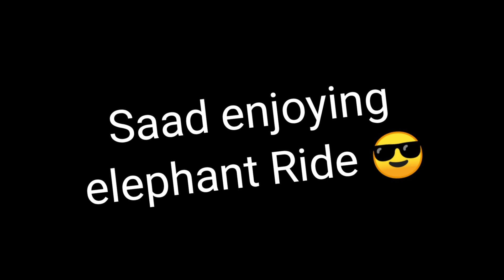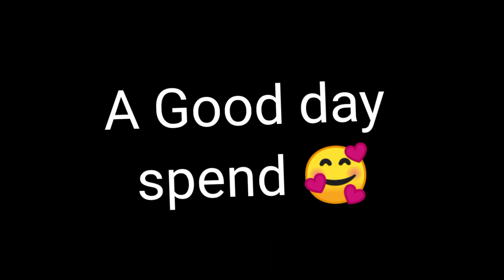Bahawal pur Zoo || Weakend || enjoyment || Exploring 🥰 || Vlogs